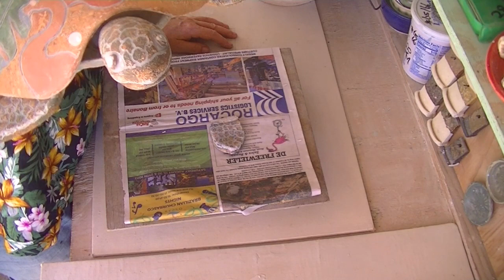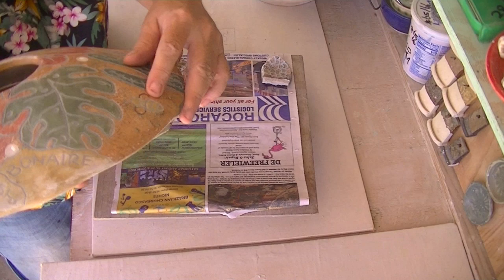Pottery Vlog, Mishima and more.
This pottery vlog is all about our little turtle friend who will be a part of a larger project; a garden stack.
This is the final part of the decorating process.

I hope you enjoy and if you have a question don't hesitate to ask! I will get back to you.

Happy potting!
Monique

Some info about my materials:
Clay:
Laguna # 65 a smooth stoneware claybody
Laguna # 66 a stoneware claybody with sand.
Laguna # 391 a dark claybody with sand/grog

Colored Slips:
I create my slip from the same white stoneware clay body. Mostly from the reclaim which I let dry out completely, then slake in water and let it stand for a week or two. Then I put it through a 100 Mesh sieve et voila! A perfect slip.
I add different Mason stains in different percentages to this slip to create my colored slips.